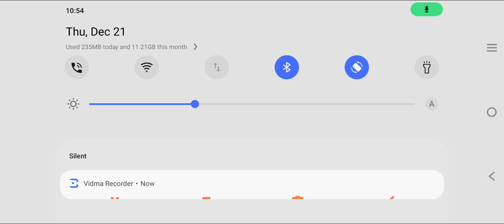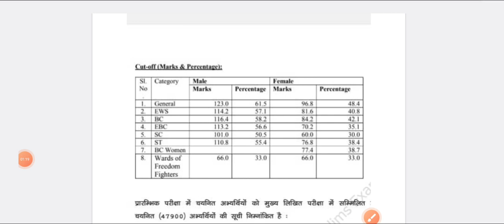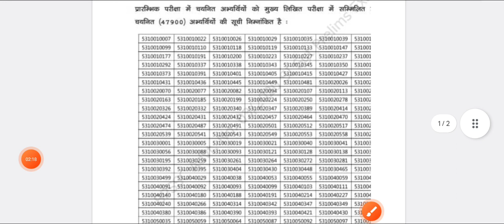bihar si cut off 2023|,bihar daroga cut off 2023,cut off kitna jayega,pt cut off marks1st,2nd shift